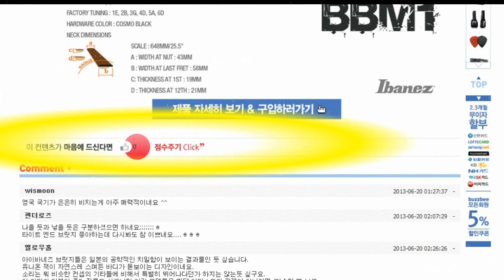Ibanez 일렉기타 FRM100